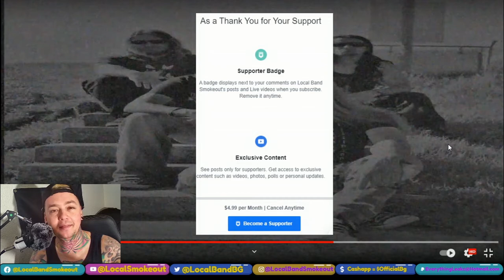Terrorential - Unleash - Local Band Smokeout Reaction / Review